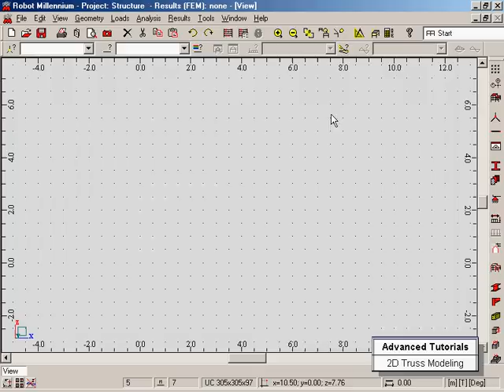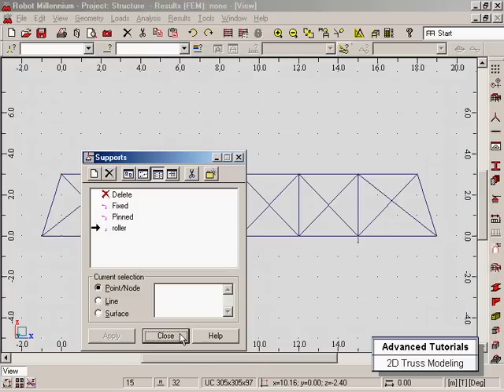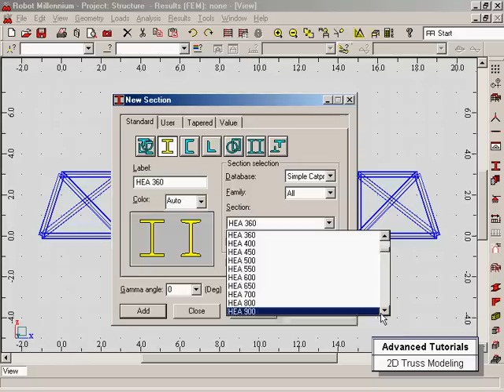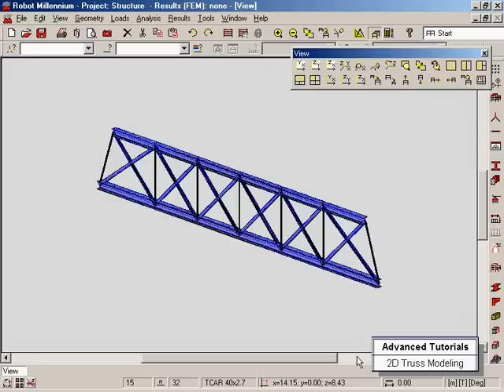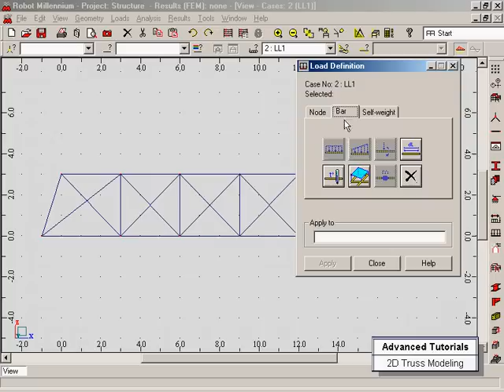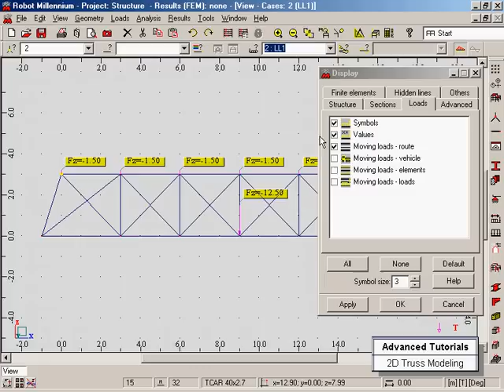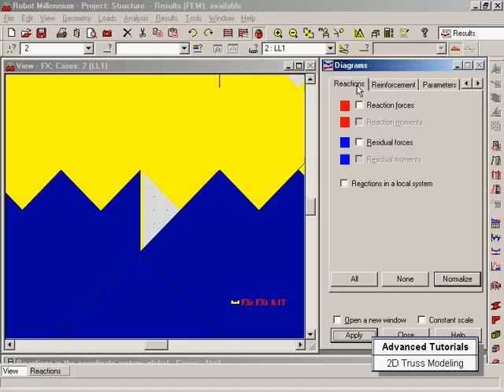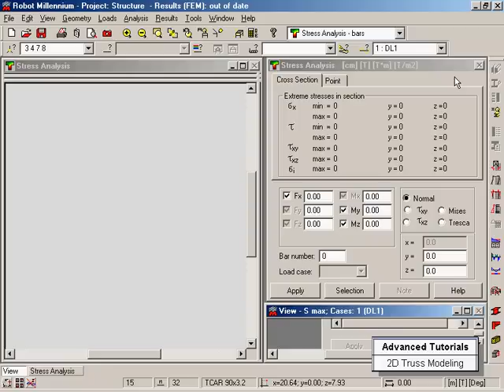2D Truss Using Robot Millennium V15.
Modeling of 2D Truss using Robot  Millennium  V15.